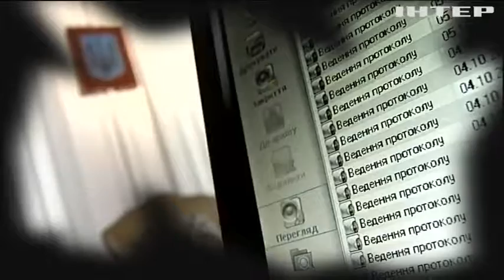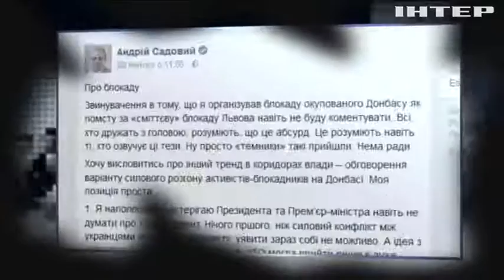Блокада Донбасса: Аваков назвал имена виновных